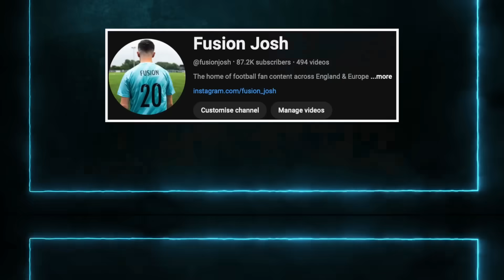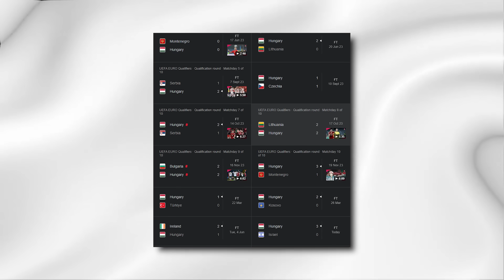MY EURO 2024 PREDICTIONS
Download Match Masters for free via this link or my QR code

Earn 150 trophies & you’re in the chance of winning England vs Slovenia Hospitality tickets, flights & accommodation!